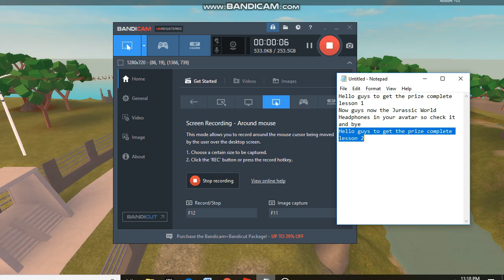(READ DESCRIPTION)(GLITCHED EVENT) How to Get the Jurassic World Hat in ROBLOX Creator Challenge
Sorry this event is started 11 months ago and ended on 8 months ago but they still have the prizes so go get them until the developers fix the update so they can congrulate everyone from participating the jurassic world event so get it right now.